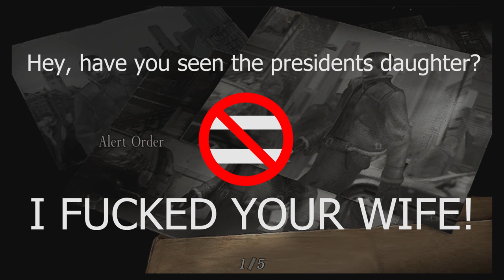The Attache Case presents: - Resident Evil 4 - Part 2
BREAKING NEWS: The suspect is approaching a Southern-American/French/Spanish town square, and the body count is expected to keep going up!

Resident Evil will be uploaded every Friday!